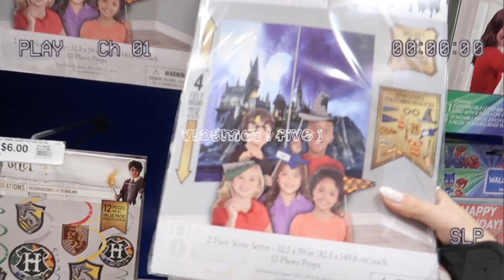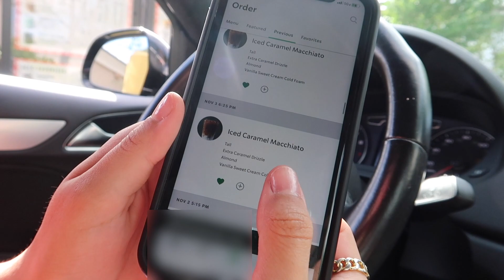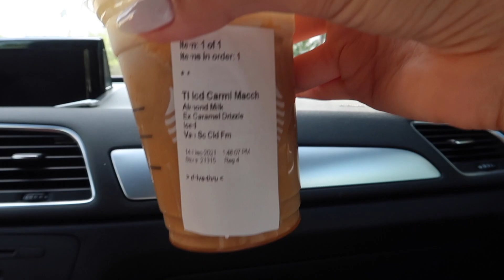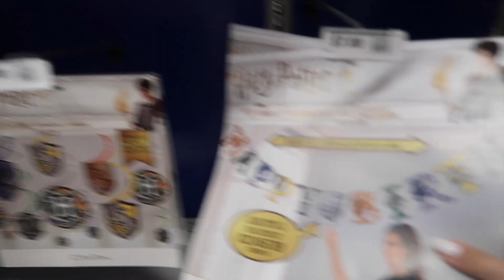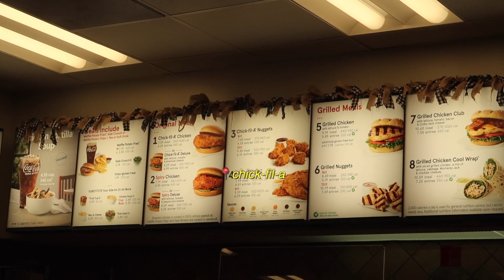vlogmas [5] | hanging out with friends, target + christmas shopping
hi!
here's a lil vlog where u meet my friends plus more shopping. i hope u enjoy watching as much as i enjoyed editing 💌